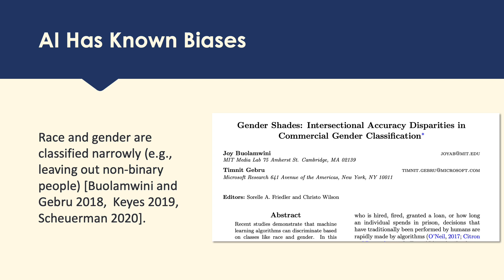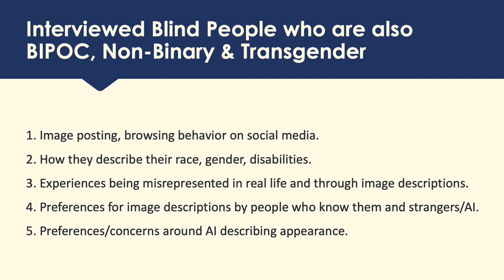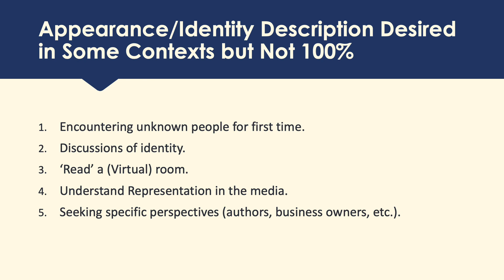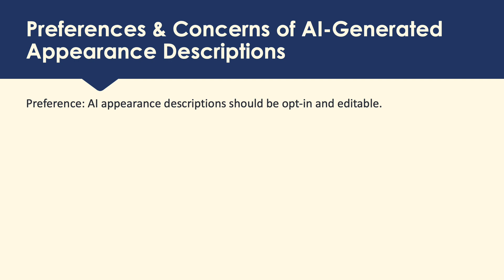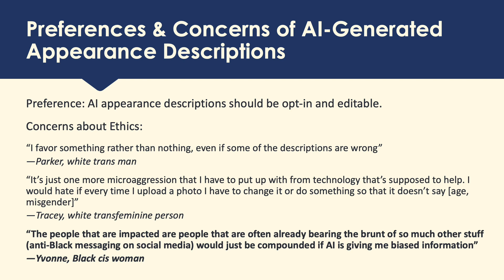"It's Complicated": Negotiating Accessibility and (Mis)Representation in Image Descriptions of ...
"It's Complicated": Negotiating Accessibility and (Mis)Representation in Image Descriptions of Race, Gender, and Disability
Cynthia L Bennett, Cole Gleason, Morgan Klaus Scheuerman, Jeffrey P Bigham, Anhong Guo, Alexandra To

Session: Understanding Accessibility

Abstract
Content creators are instructed to write textual descriptions of visual content to make it accessible; yet existing guidelines lack specifics on how to write about people's appearance, particularly while remaining mindful of consequences of (mis)representation. In this paper, we report on interviews with screen reader users who were also Black, Indigenous, People of Color, Non-binary, and/or Transgender on their current image description practices and preferences, and experiences negotiating theirs and others' appearances non-visually. We discuss these perspectives, and the ethics of humans and AI describing appearance characteristics that may convey the race, gender, and disabilities of those photographed. In turn, we share considerations for more carefully describing appearance, and contexts in which such information is perceived salient. Finally, we offer tensions and questions for accessibility research to equitably consider politics and ecosystems in which technologies will embed, such as potential risks of human and AI biases amplifying through image descriptions.